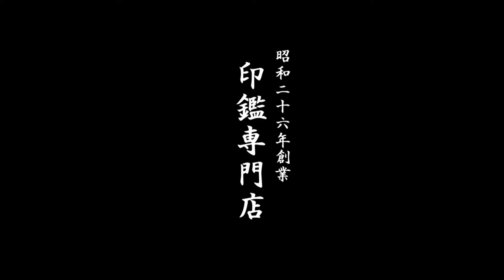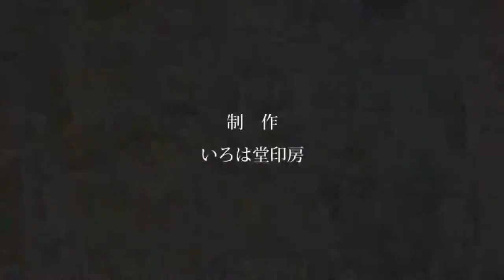鳥取市でパワーストーン（クリスタル）の銀行印をお探しなら!!